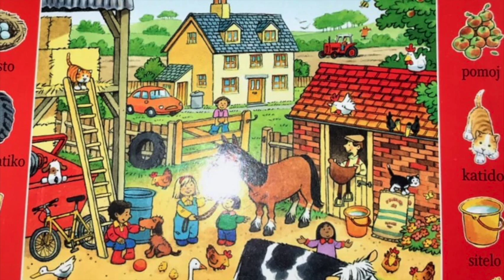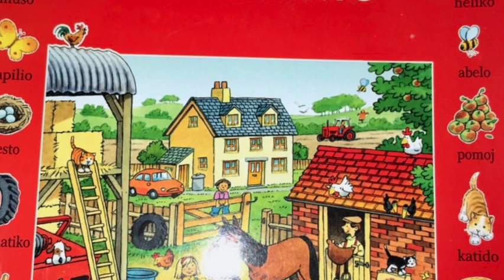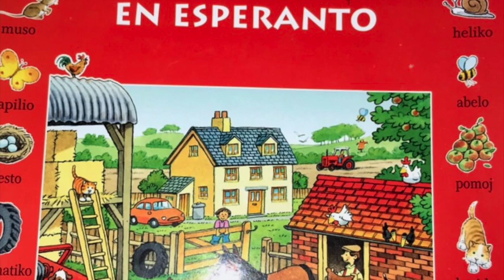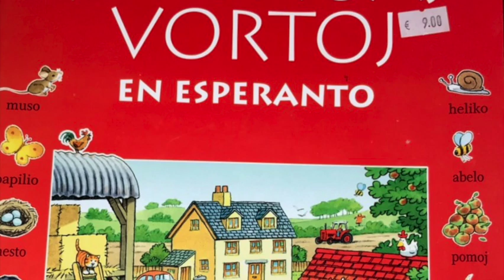エスペラントのボキャブラリー増強法（その97）